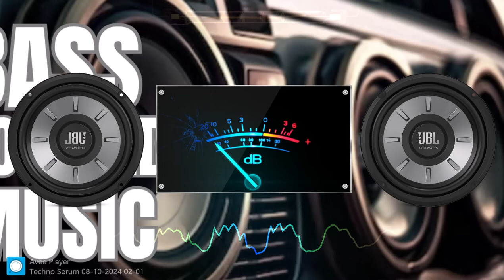Azeri Bass Music 2024-2025 En Yeni Axtarılan Remix///Orjinal Mix\\\